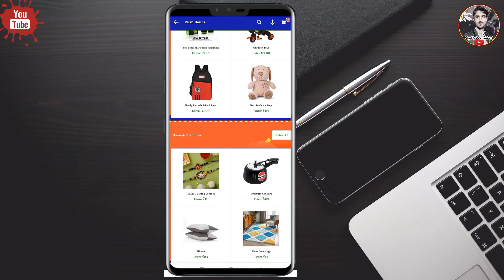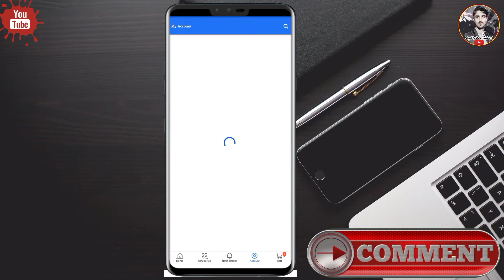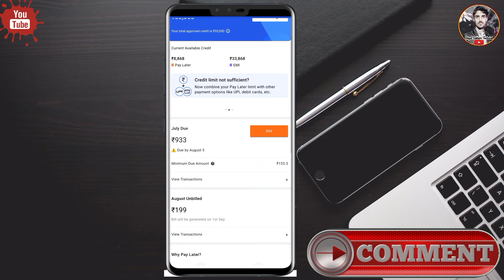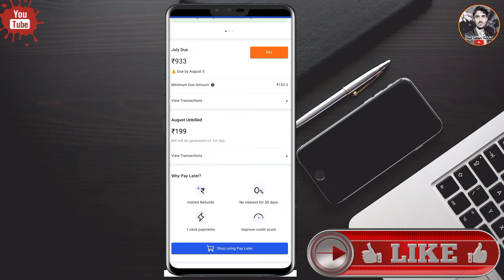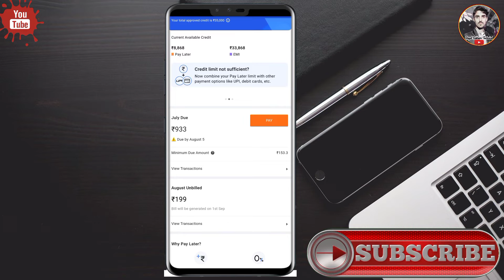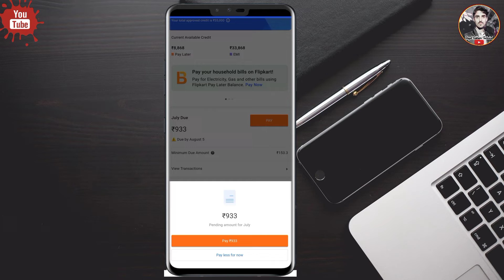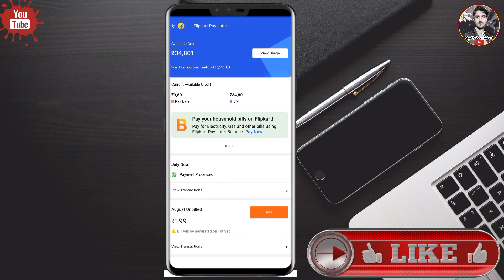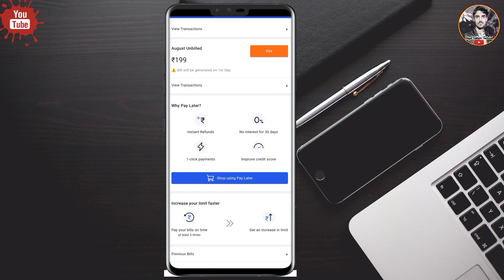Flipkart Pay Later Due Payment कैसे जमा करें ! Due Payment Of Flipkart Pay Later_Flipkart Pay Later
Flipkart Pay Later Due Payment Flipkart में कैसे जमा करें ! Due Payment Of Flipkart Pay Later!!
Hello Everyone's Aaj ki Video Me Maine Aaplogo Ko Bataya Hai Ki Aaplog Flipkart Pay Later से किए हूऐ Shopping के पैसे को जमा कैसे कर सकते हैं !!

       🔸Hêllǿ Evêѓŷǿñê Mŷ YǿʉTʉbê Fãmĩlŷ  🔸
🔸I Am { Sʉbĥãm Cĥãkѓãvãѓţŷ } Añd Tĥĩş Iş Mŷ Cĥãññêl { Rǿŷãl Sʉbĥãm Vlǿĝş }👈
🔸𝙏𝙃𝙄𝙎 𝘾𝙃𝘼𝙉𝙉𝙀𝙇 𝙄𝙎 𝙁𝙊𝙍 𝘼𝙇𝙇 𝙏𝙔𝙋𝙀𝙎 𝙑𝙇𝙊𝙂𝙂𝙄𝙉𝙂 𝙑𝙄𝘿𝙀𝙊, 𝙏𝙍𝘼𝙑𝙀𝙇𝙄𝙉𝙂 𝙑𝙄𝘿𝙀𝙊, 𝘿𝘼𝙄𝙇𝙔 𝙍𝙊𝙐𝙏𝙄𝙉𝙀 𝘼𝙉𝘿 𝙈𝙐𝘾𝙃 𝙈𝙊𝙍𝙀...🔸

                     🔸:-𝚁𝚘𝚢𝚊𝚕 𝚂𝚞𝚋𝚑𝚊𝚖 𝚃𝚎𝚌𝚑𝚗𝚒𝚌𝚊𝚕-:🔸